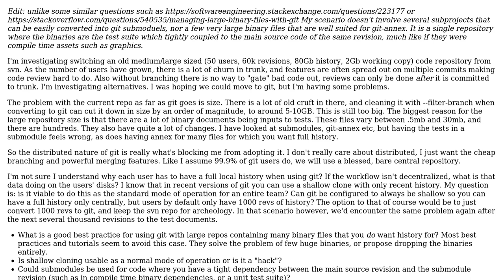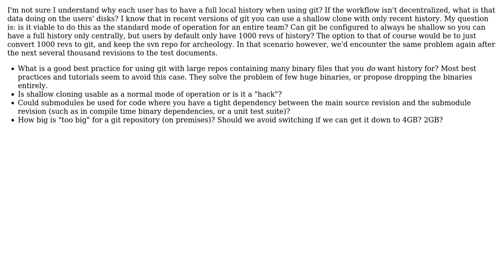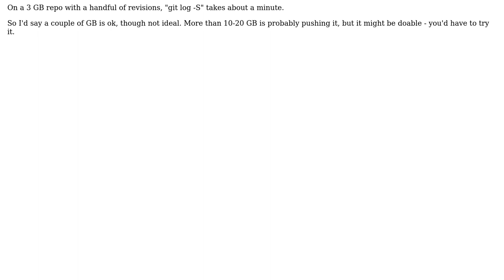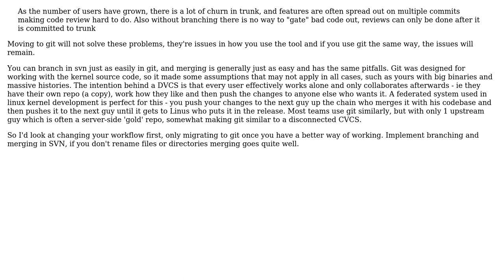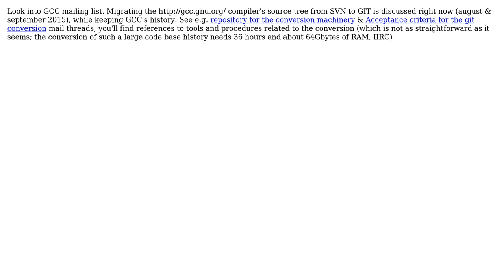Software Engineering: What to do about large svn history when moving to git? (5 Solutions!!)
Software Engineering: What to do about large svn history when moving to git?

With thanks & praise to God, and with thanks to the many people who have made this project possible! | Content (except music & images) licensed under CC BY-SA | Music | Images & others | With thanks to user vadishev user sleske user IgorGanapolsky user gbjbaanb user Basile Starynkevitch user Anders Forsgren and the Stack Exchange Network Trademarks are property of their respective owners. You are responsible for your own actions.